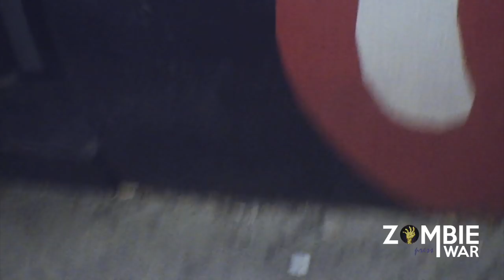LA PUERTA DE LA NOCHE SUMMER FEST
Un programa de radio luchador, un programa de radio comprometido con el underground... no esperes a las estrellas del rock que son ya pasado, aquí veras a las del futuro, con La Puerta De La Noche Summer Fest, presentado por nuestro querido Elros Alcarin